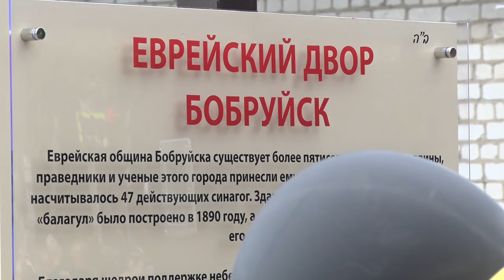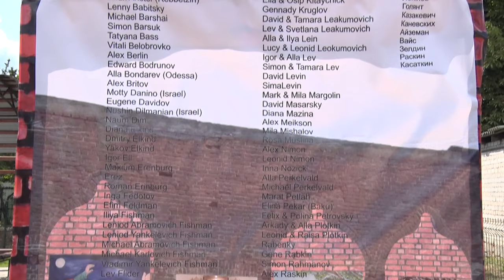НАЧАЛО ЕВРЕЙСКОЙ ИСТОРИИ НА НОВЫЙ ЛАД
В Бобруйске появилась новая архитектурная жемчужина, на месте молитвенного дома для извозчиков «балагул», спустя 129 лет появился еврейский дворик.